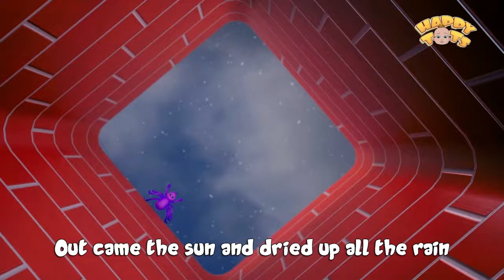Old MacDonald Had A Farm | Baa Baa Black Sheep & More Nursery Rhymes for Kids | Happy Tots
Old MacDonald Had A Farm | Baa Baa Black Sheep & Many More Nursery Rhymes for Kids | Happy Tots

Join Old Macdonald on his farmtastic adventure in this fun song for kids! Sing along with all the animals - from the mooing cows to the quacking ducks! Learn all the sounds they make and get ready to wiggle and giggle with our farmyard dance!

This classic song is perfect for kids songs, learning to talk, baby dance, nursery rhymes, toddlers rhymes, and just plain farmyard fun! So grab your favorite stuffed animal (or just yourself!), and join Old Macdonald for a musical farmyard tour!

Here's what you'll find in this video:
- Old Macdonald lyrics to sing along!
- Old Macdonald dance song to move like the animals!
- A farmtastic adventure with all your favorite farmyard friends!

Search for "Old Macdonald Happy tots" to find more kids adventures!

Lyrics :

E-I-E-I-O
And on his farm he had a cow
E-I-E-I-O
E-I-E-I-O

E-I-E-I-O
And on his farm he had a sheep
E-I-E-I-O
E-I-E-I-O

E-I-E-I-O
And on his farm he had a dog
E-I-E-I-O
Here a woof, there a woof,
Everywhere a woof, woof
Old MacDonald had a farm
E-I-E-I-O

E-I-E-I-O
And on his farm he had some ducks
E-I-E-I-O
E-I-E-I-O

E-I-E-I-O
And on his farm he had a cat
E-I-E-I-O
With a meow meow here
And a meow meow there,
Here a meow, there a meow,
Everywhere a meow meow
Old McDonald had a farm
E-I-E-I-O

E-I-E-I-O
And on his farm he had some chicks,
E-I-E-I-O
With a chick chick here
And a chick chick there,
Here a chick, there a chick,
Everywhere a chick chick
E-I-E-I-O

0:00 Start
0:08 Old Macdonald Had a Farm
3:01 Baa Baa Black Sheep
4:55 Baa Baa Black Sheep
7:41 Itsy Bitsy Spider
9:53 5 Little ducks
11:30 3 little Pigs
14:08 Johnny Johnny Yes Papa